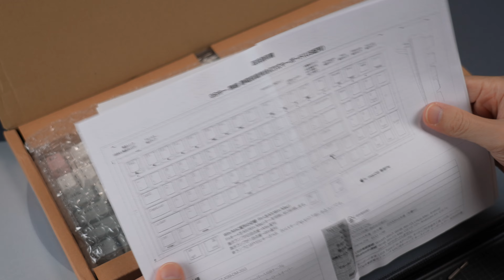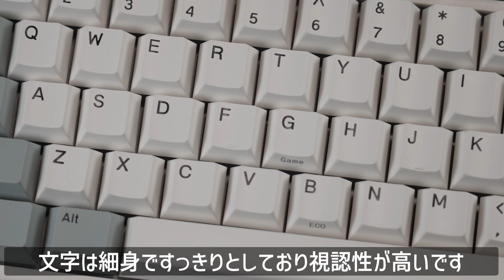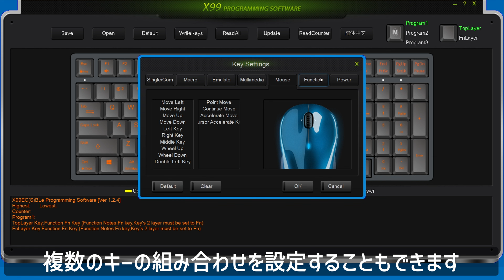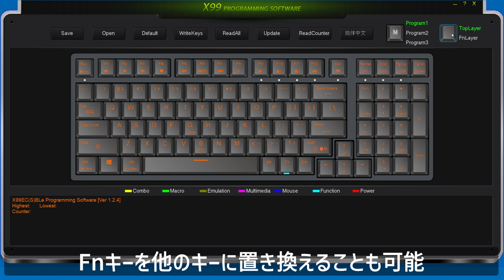【この打鍵音を聞かないと損する！】 静電容量無接点方式キーボード NiZ X99 Pro (技適対応版) レビュー | NiZ X99 Pro : Keyboard Review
NiZ X99 Proは以下の特徴をもった静電容量無接点方式キーボードです。
- 静かで軽い打ち心地が最高！一度使うと癖になる“至上のキータッチ”
- 抜群の長寿命、静音仕様のスイッチ
- 技適取得済み
- US配列 96キー でテンキー付のコンパクトなキーレイアウト
- 柔軟なキーマップ変更により入力効率向上
- 全ての入力を認識するNキーロールオーバーに対応
- PBT2色成形キーキャップ
- MacとWinでで利用可能
- 8000HZ USBポーリングレートに対応
- Nキーロールオーバー対応

NiZキーボード X99 Pro
NiZキーボート X99

Makuakeプロジェクト終了後、完成した製品は
公式オンラインストア「AKEEYO」で一般販売予定です。

NiZ X99 Pro is a capacitive contactless keyboard with the following features.
- Quiet and light feel is the best! “Supreme key touch” that you will become addicted to once you use it
- Exceptionally long life and quiet switch
- Technical qualification acquired
- Compact key layout with 96 keys in US layout and numeric keypad
- Improve input efficiency with flexible key map changes
- Supports N-key rollover to recognize all inputs
- PBT two-color molded keycaps
- Available on Mac and Win
- Supports 8000HZ USB polling rate
- Supports N-key rollover

After the Makuake project is completed, the completed product will be
will be sold to the general public through the official online store "AKEEYO".